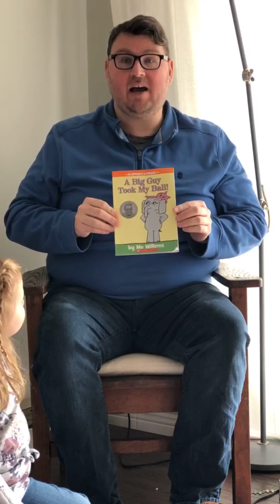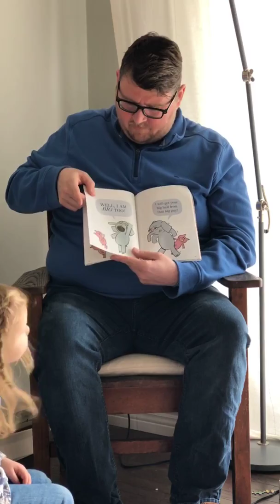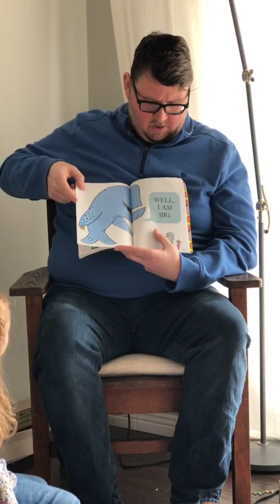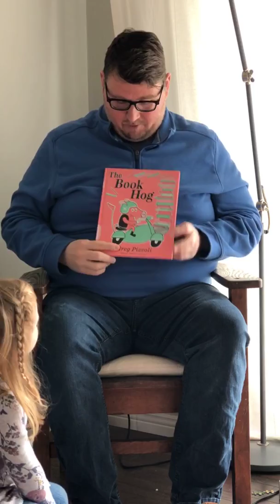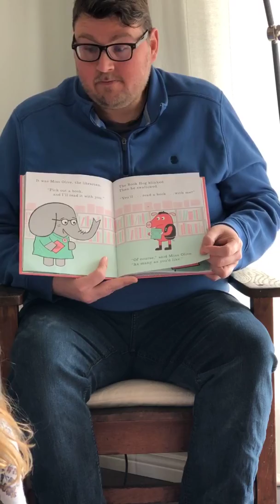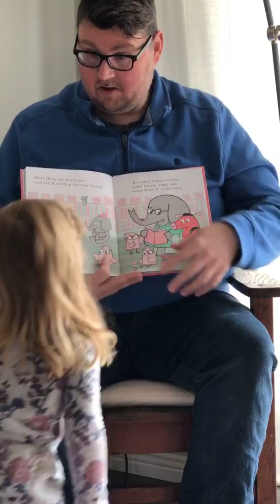Welcome to the Reading nook.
Today we read: The Big Guy took my Ball by Mo Willems and The Book Hog by Greg Pizzoli